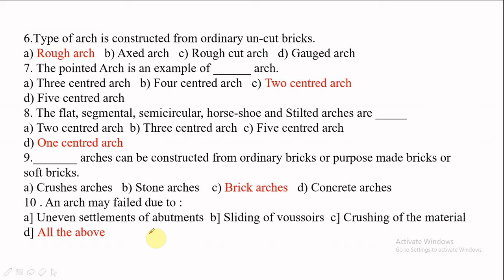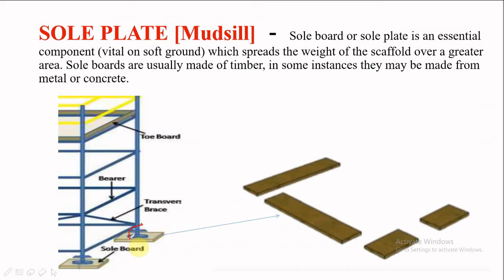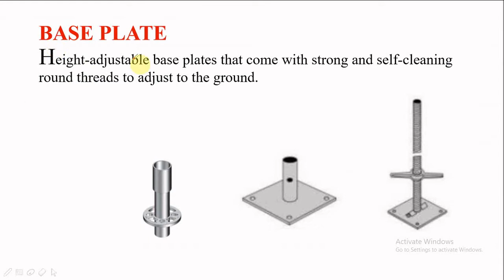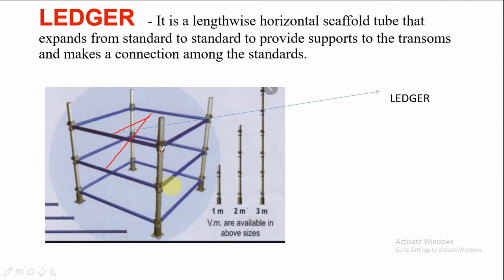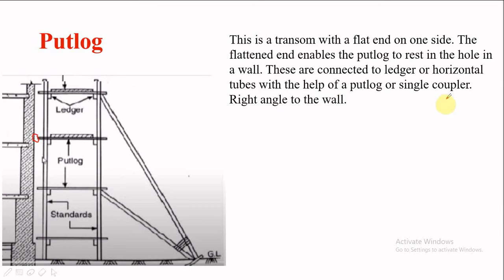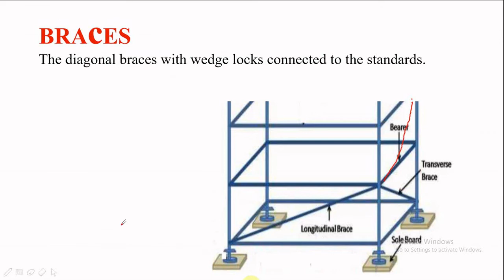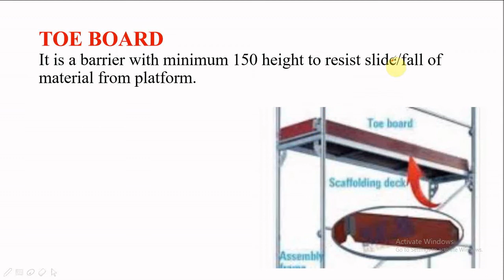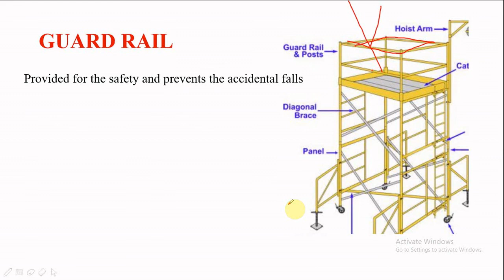SCAFFOLDING PART 1 // BUILDING CONSTRUCTION // KPSC // CIVIL ENGINEERING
This is the part 1 video of scaffolding in building construction. This video includes the basic components of scaffolding. Each components are explained with images help you to know the concepts very clear.